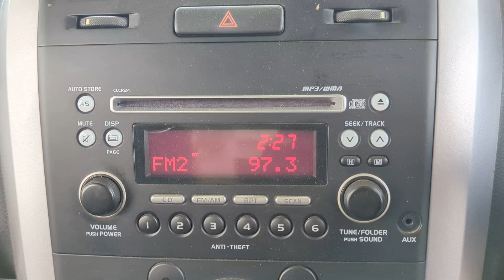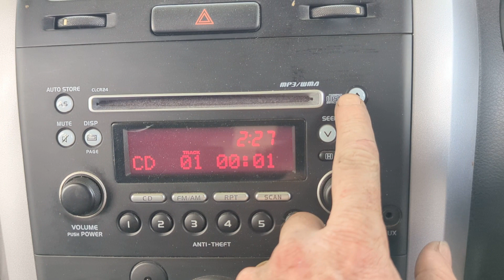10753 RADIO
2012 SUZUKI VITARA FACTORY RADIO/CD PLAYER